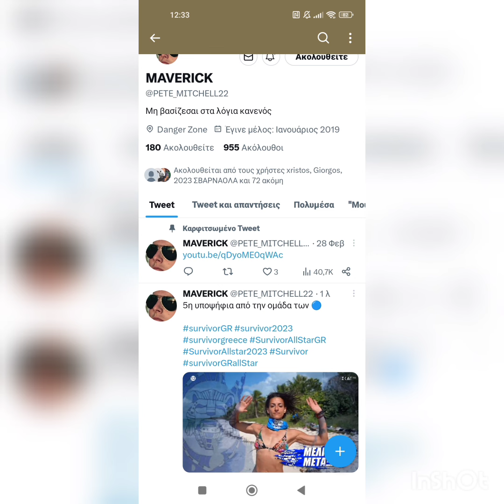SURVIVOR SPOILER 14/3: ΒΌΜΒΑ Ο 5ος ΥΠΟΨΉΦΙΟΣ